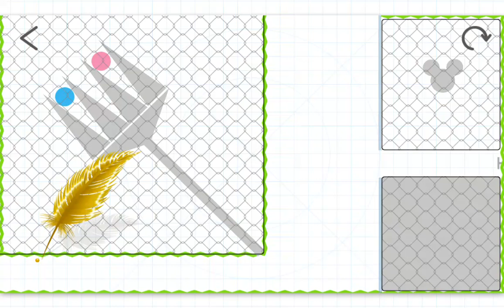Replica?...) Brain Dots！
Videos was recorded with Brain Dots' recorder and uploaded to Youtube manualy